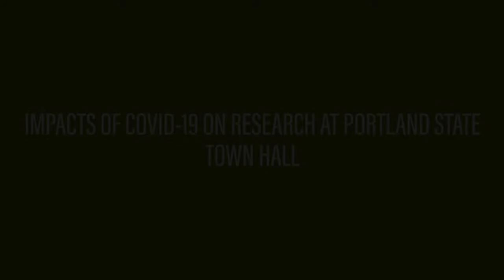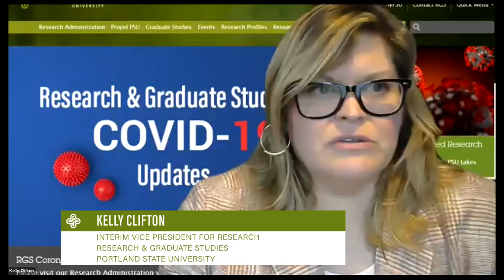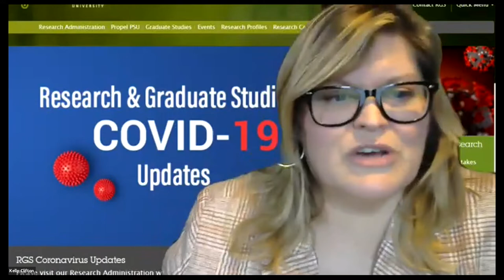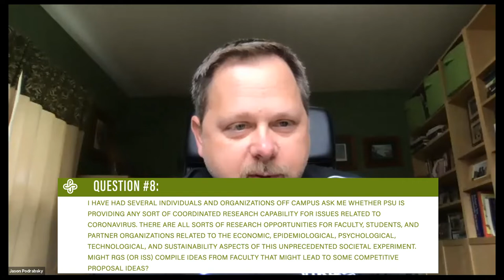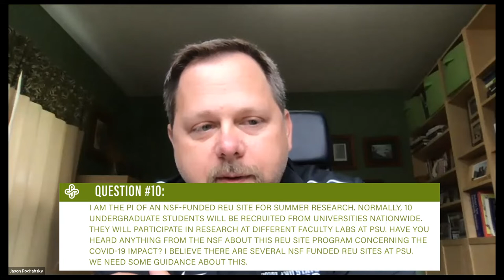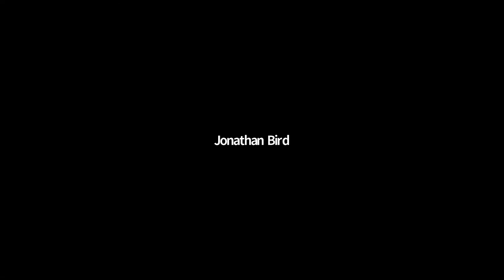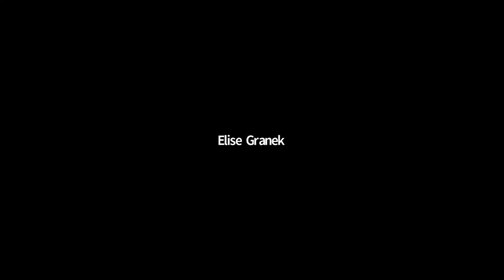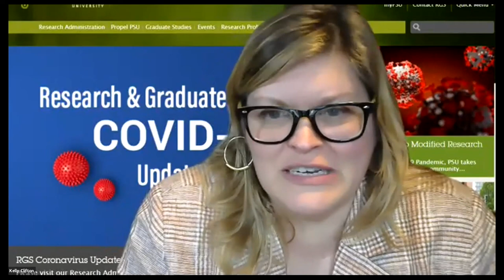Impacts of COVID-19 on Research at Portland State Town Hall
00:10 - Welcome from Jason Podrabsky, Interim Vice President for RGS and Professor of Biology
06:47 -  Operational Closure of Labs, Kelly Clifton
15:10 - Human Subjects Research, Shannon Roth
18:13 - SPA Operations Updates, Dawn Boatman
31:52 - Q&A, Pre-Submitted Questions
54:34 - Q&A, Live Chat